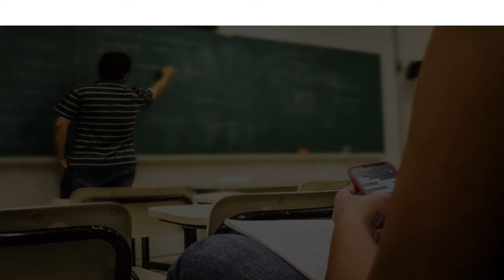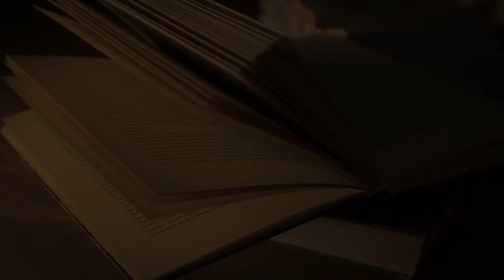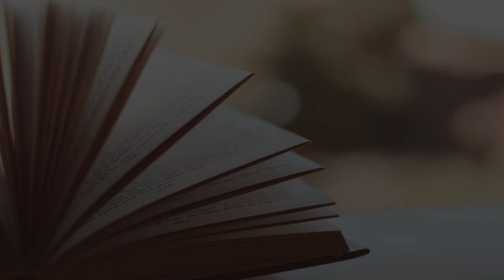Vocational College in Kochi, India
Must Watch…. Best Vocational College in Kochi, India

This list of Best Vocational College in Kochi, India has been compiled by our Education experts after online / offline research combined with the reviews from our users. If you know any institution that we missed, please mention in the comment box below. This list will be updated from time to time.

List:

Royal Institute
Desabhimani Rd

Social Welfare Technical School
SH 16

Don Bosco Tech Private ITI - CNC Courses in Cochin, Welding Courses Kochi, Hotel Management Courses
Don Bosco Cross Rd
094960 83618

SKOOLTEK INSTITUTE OF TECHNICAL EDUCATION(Best Technical Diploma college in kochi)
Sastha Temple Road manapatiparamb, C, A
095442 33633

Cochin Technical College Private ITI
Bus Stand Buildings, Kaloor - Kadavanthara Rd

Advanced Vocational Training Systems
School

AEIT
C/o Aacharya Creative Group, 41/2123, Opp. Vathakkad Hospital, T A Beeran kunju Road, Kacheripady

AAWK Technical Institute
School

Global Institute of Cellular Technology® (Mobile Phone Repair & Service Training)
Fourth Floor, North Plaza, Ernakulam, Xavier Arakkal Rd

Shoot School Cochin
#69, 1841, SRM Road, near Ascot Hotel
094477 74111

Health Careers Institute Pvt Ltd Kochi
37/1989 A, Bhattathiripad Road, Opp. Elamkulam Kavalakkal Temple,, Off. Kaloor – Kadavanthra Road

Creative
Near Metro Pillar 149, Beside Highway (NH-47, Ambattukavu - Kunnathery Road
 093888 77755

Flywin Academy f Aviation and Vocational Training
Aviation training institute

KARMA INSTITUTE of Management & Commerce
TY Tower kuttikatukara P O, Puthiya Road
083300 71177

ahr campus
Chittoor Rd

Apparel Training & Design Centre
North Kalamassery,, Puthiyaroad Jn, Falcon Buildings

Guiders Academy
Royal Ln
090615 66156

Albertian Institute of Science & Technology
University Road

Government Vocational Higher Secondary School
Thevakkal - NAD Rd

INSTITUTE OF SKILL DEVELOPMENT AND COMMUNICATION
Puthussery Rd